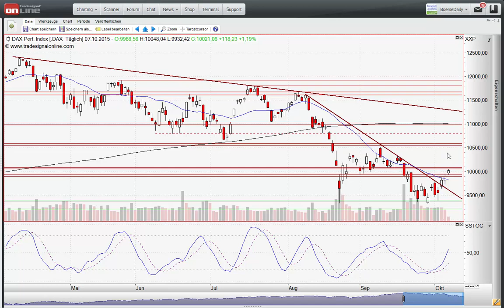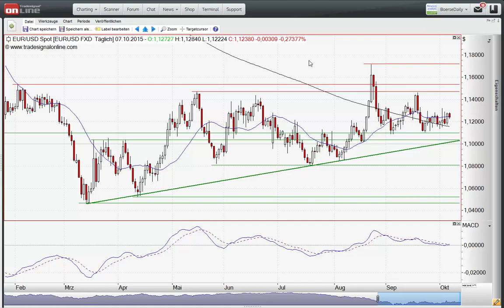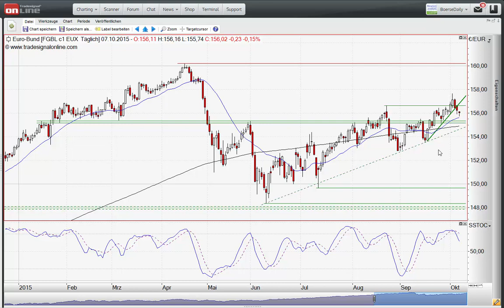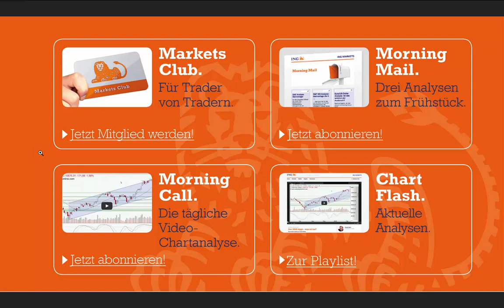ING Markets Chart Flash 07.10.2015